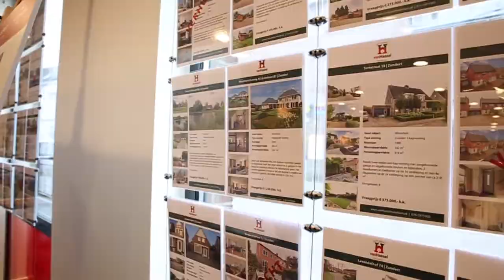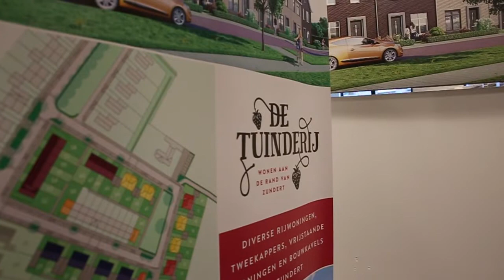2018: Een vooruitblik op de huizenmarkt in gemeente Zundert/ Rucphen/ Rijsbergen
In deze video blikken Kees & Erwin terug op 2017, maar wordt er vooral gekeken naar de ontwikkelingen op de huizenmarkt in 2018!